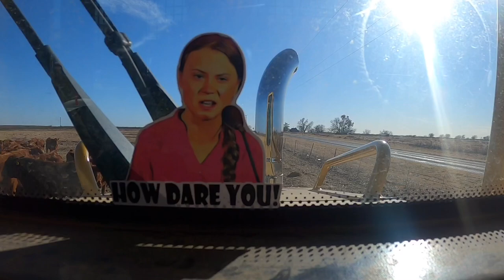Dozing Down Terraces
Using my cat D5NXL dozer to cut down terraces for a house pad.